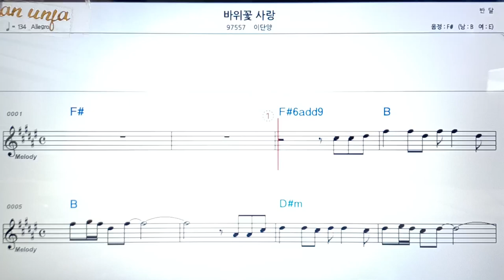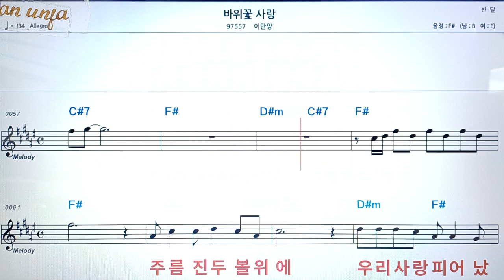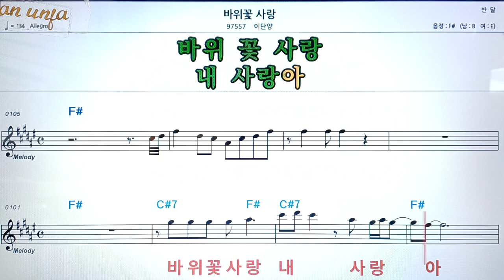바위 꽃 사랑/이단양👍악보, 코드,가사,Karaoke*가라오케 반주